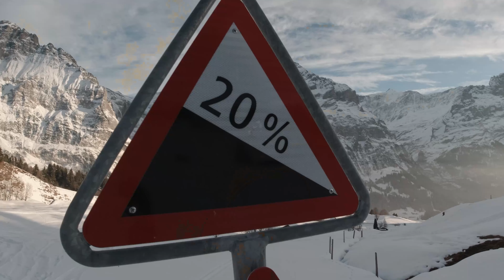Bewerbung Arctic Warrior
Hallo Otto und Community, hier ist mein Bewerbungsfilmchen,
für den Arctic Warrior 2023!